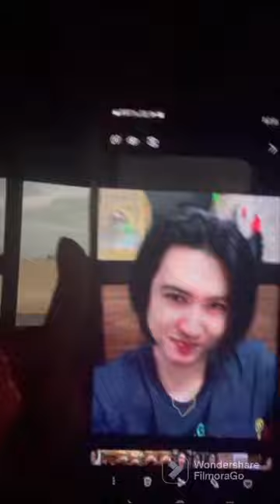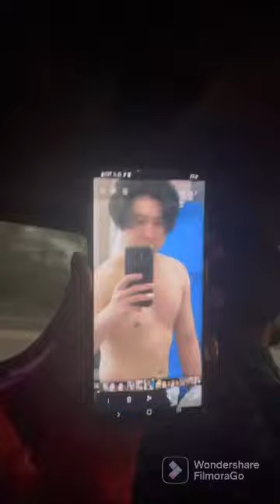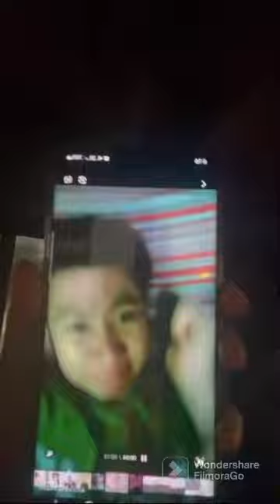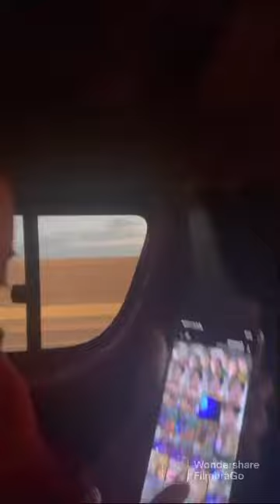Revealing Rahnia’s Secret || Bella Kulet & Ronnie Kawawa